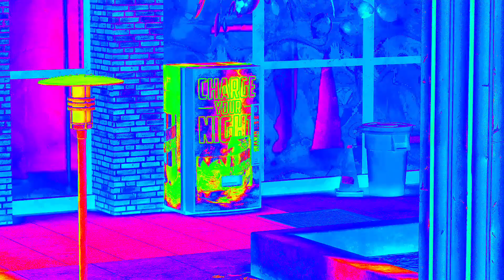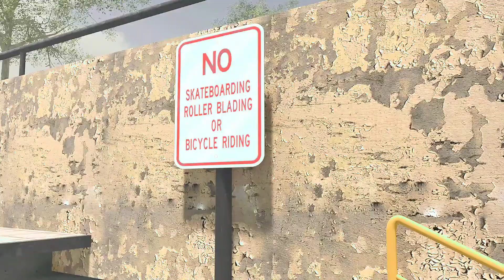Skatebotage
Had a blast on this. Random maps..

Not all the gear or skins in this video are mine or on mod.io, but check out my huge gear list..some  are on console too for you Xbox and Playstation cats...

Artist: Beastie Boys "Sabotage". Live, on David Letterman.